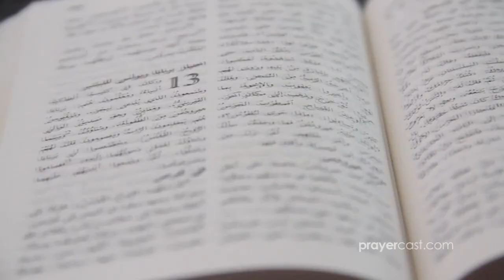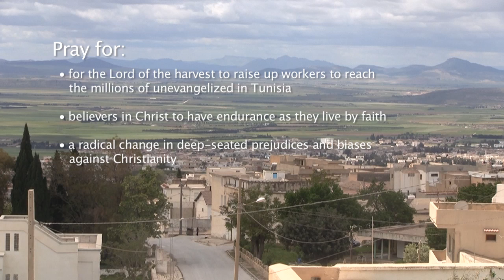Pray Along Prayercast: TUNISIA - World Mission Prayers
Pray for The Lord of the harvest to raise up workers to reach the millions of unevangelized in Tunisia.

• Pray for believers in Christ to have endurance as they live by faith.

• Pray for the government to officially recognize the Tunisian church.

 SUMMARY
The flag of the Tunisian Republic is washed in red to represent the blood shed by martyrs in the struggle against oppression, a struggle that continues today for Christians in this northern African nation. Tunisia has long been considered a restricted nation, one that does not allow the spread of the Gospel, and the government is further grounding itself in Islam. In 2010 a fruit vendor named Mohamed Bouazizi set himself on fire to protest his lack of opportunity in the repressive nation divided into police states. This began the Jasmine Revolution that resulted in the demise of the authoritarian president. In October 2011, the first free election was held and the Islamic party Ennahda came into power. This has made many uneasy as the role of Islam in public life is becoming more prominent.

The Tunisian economy plummeted with the political turmoil in 2011, resulting in high unemployment rates in some areas of the nation. The new government was left with the task of stabilizing the broken economy. As a result of the revolution and newly installed government, new press freedoms have been authorized; media companies are not as tightly under the government's control as before. Women have always had advanced rights compared to other Muslim nations, as polygamy, for example, is illegal; however, divorce and abuse are still prevalent in society.

There are an estimated 13,000 Christians in Tunisia, barely one quarter of one percent of the population, and most of these are non-Tunisian. Nearly a third do not congregate with other believers as they live far from one another. Christians face persecution from family and friends, and following Jesus risks their jobs, social stature, and pressure from authorities. Persecution has increased since the revolution, and several church leaders have left the nation due to threats. Without these leaders, evangelism and discipleship are becoming increasingly difficult. Of the 23 people groups in Tunisia, 14 have never heard the Good News. Christian literature cannot be openly distributed, but Christian media has been blossoming as a result of the press freedoms.

Pray Along to all countries and other world mission topics
- for FREE ebooks you can share.